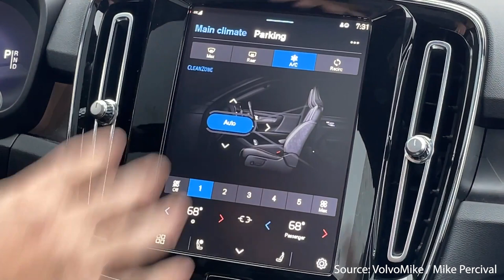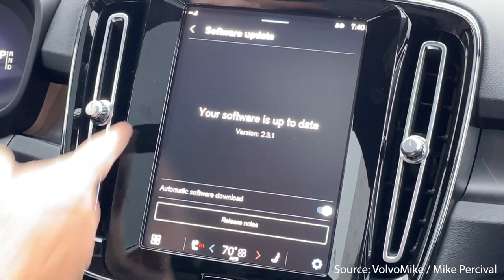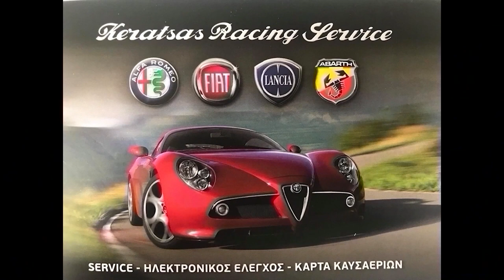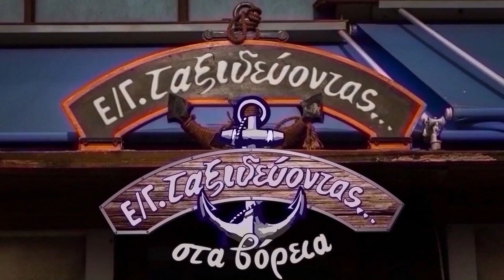H Volvo πάει... Κρακοβία!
Η Volvo Cars ανακοινώνει ότι προγραμματίζει να ανοίξει έναν εντελώς νέο Κόμβο Τεχνολογίας στην Κρακοβία, τη δεύτερη μεγαλύτερη πόλη της Πολωνίας.
Πρόκειται για ένα σημαντικό κέντρο ανάπτυξης λογισμικού που θα παίξει καθοριστικό ρόλο στις στρατηγικές της φιλοδοξίες να είναι μία εταιρεία αμιγώς ηλεκτρικών αυτοκινήτων έως το 2030 και μία ηγετική δύναμη στις νέες τεχνολογίες, με έμφαση στην ανάπτυξη λογισμικού εσωτερικά.
Το Volvo του μέλλοντος θα είναι αμιγώς ηλεκτρικό, θα διατίθεται όλο και περισσότερο μέσω online καναλιών πώλησης, θα ελέγχεται από εξαιρετικά προηγμένους κεντρικούς υπολογιστές οι οποίοι θα τρέχουν λογισμικό που έχει εξελιχθεί εσωτερικά και θα γίνεται καλύτερο με την πάροδο του χρόνου χάρη στις τακτικές ασύρματες (over-the-air) αναβαθμίσεις.
Αυτό καθιστά την εσωτερική εξέλιξη λογισμικού κλειδί για την επίτευξη των στρατηγικών φιλοδοξιών της Volvo, οι οποίες περιλαμβάνουν το να είναι ηγέτης στις νέες τεχνολογίες και μια εταιρεία αμιγώς ηλεκτρικών αυτοκινήτων έως το 2030.